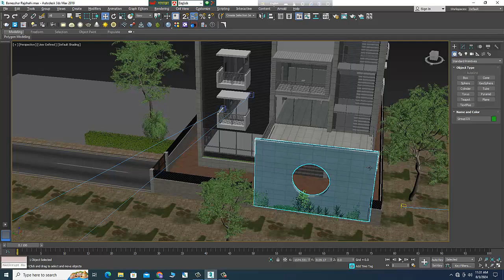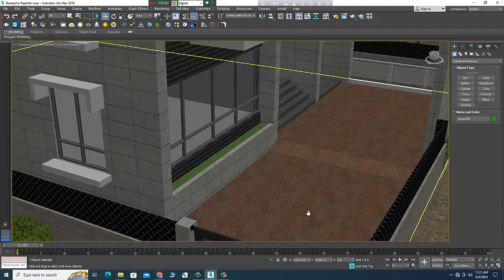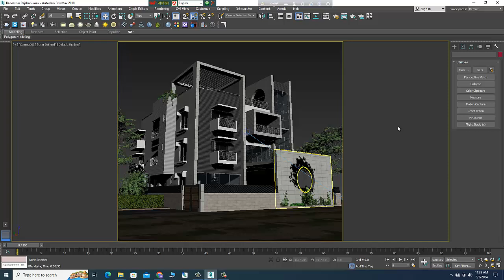৩ তলা বিল্ডিং ডিজাইন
I make videos about architecture all design simple modern homes + share the process behind the making of architecture.

Architecture tutorials, Auto Cad 2d drawing, portfolio and design advice for students and professionals, architecture short courses, sketching and drawing workshops, architectural essays, product + book reviews. Videos revealing the thinking, the process and the ideas behind the making of architecture with a focus on residential design. It's an inside look into a growing architecture practice on a small island in Maine.
If you can dream it, you can build it in 3ds Max, the 3D software for modeling, animation, and rendering that allows you to create massive worlds in games and stunning scenes for design visualization.

The Architect Channel provides tutorials of all levels to help you learn Auto Cad & 3ds Max.